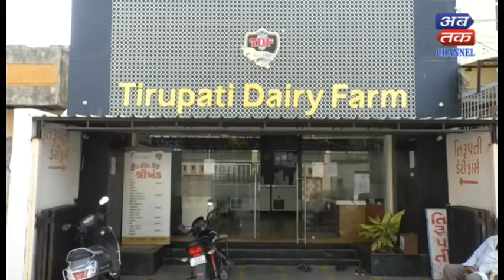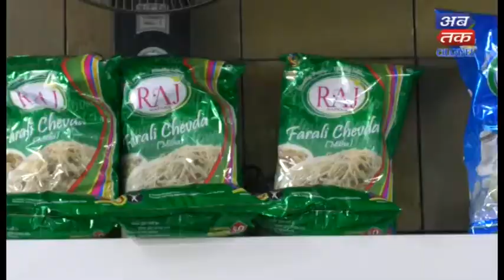Tirupati Dairy Farm - Rajkot Special Coverage on Krishna Janmashtami | ABTAK MEDIA